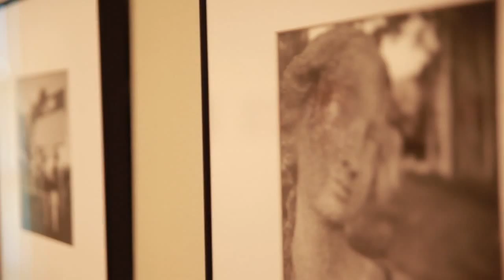FSCJ Art and Artists